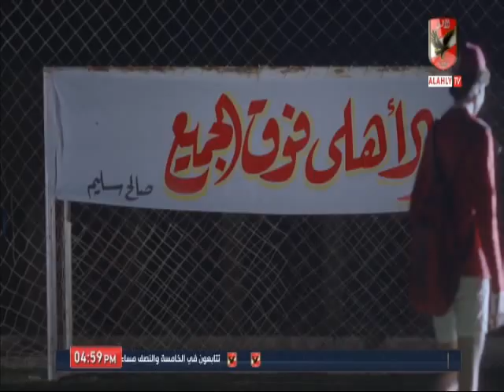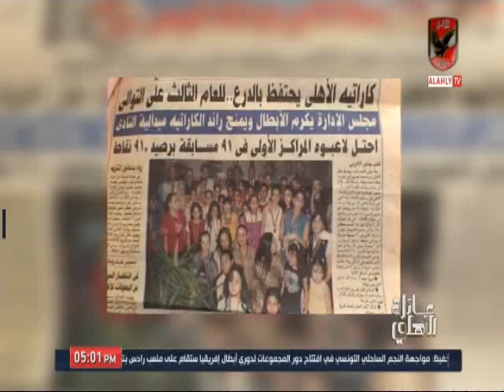حلقة عائلة الاهلى 8-11-2019